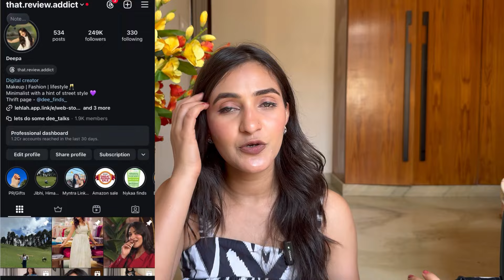Meesho Festive wear kurta set Sale haul || Viral kurta sets || Best quality || Maha Sunday sale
Hello guys

Finally we are here with a huge cotton kurta set haul from Meesho.

Meesho is hosting their biggest maha Sunday sale.
Where you can get products in discounted price.

And here are my picks.
All are of cotton fabric.
Fit is just perfect.
Can wear on rakshabandhan, office days , office days and day to day life.